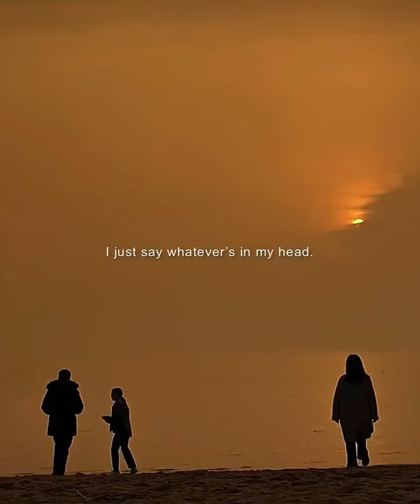yeom mi jeong.